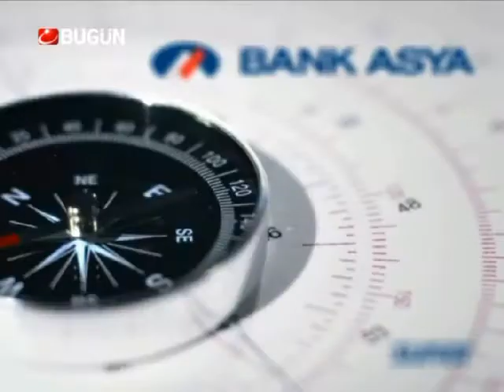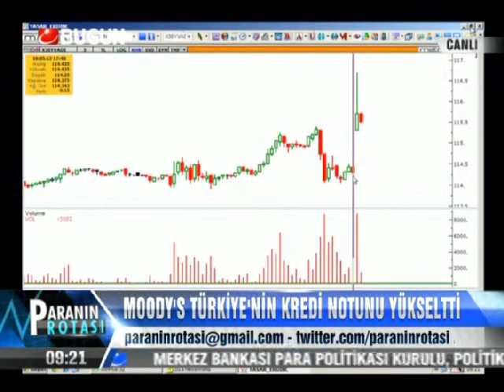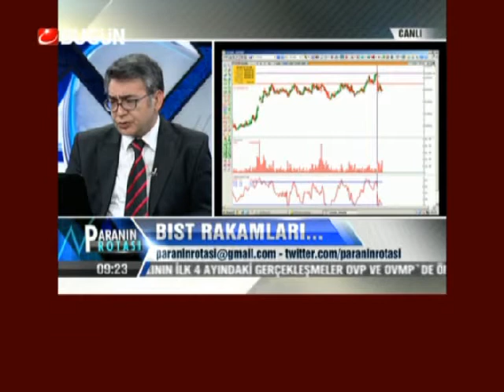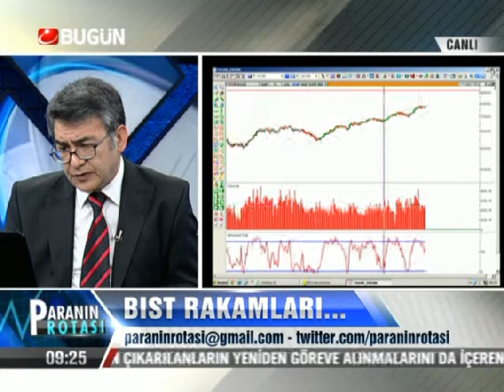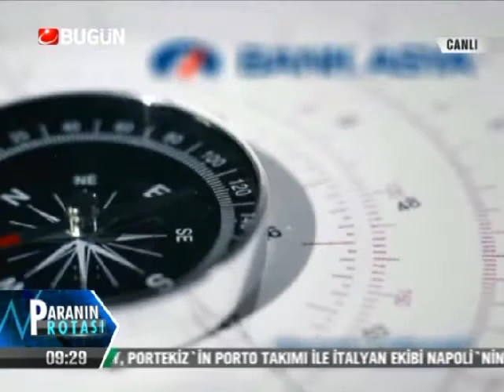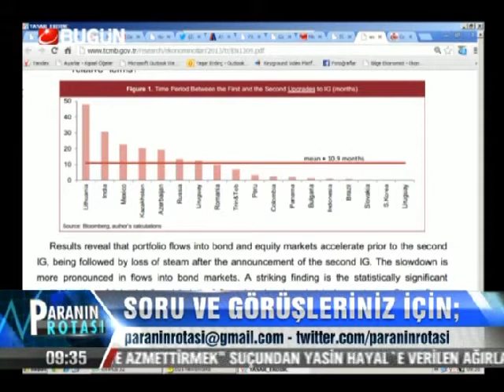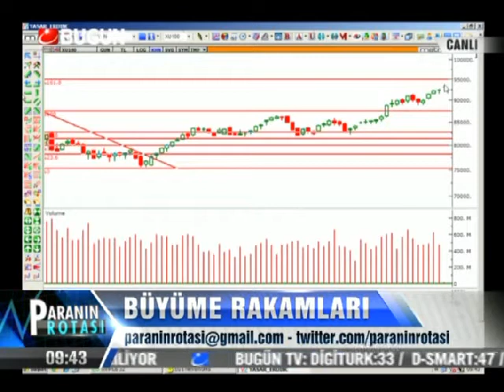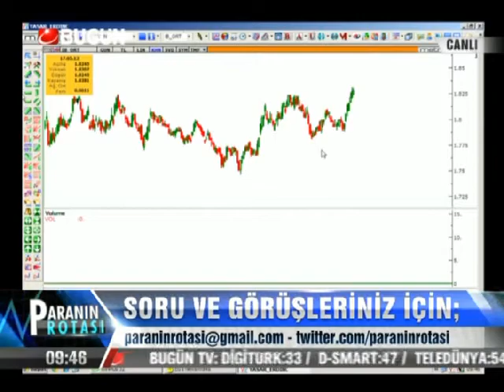17.05.2013-Cuma-Paranin Rotasi-Yasar Erdinc-BugunTV-Record